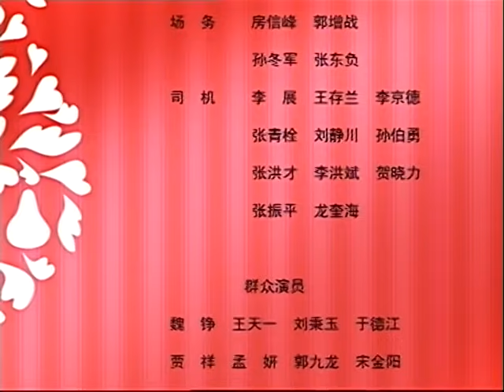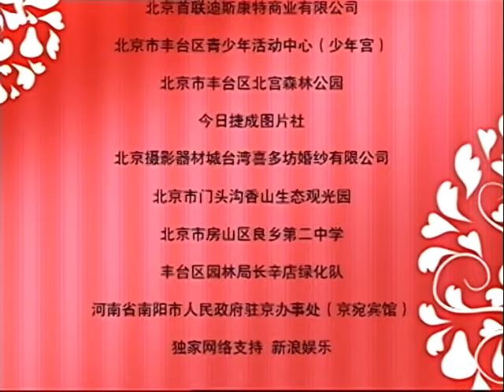【好看婚姻情感剧】《泼辣媳妇》第02集 | 直爽少女嫁入男权家庭导致风波四起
导演：李琳
主演：李立群 ，曾宝仪，程前 ，张浩天，陈炜
《泼辣媳妇》讲述了一对兄妹分别进入两个问题家庭，他们用幽默化解家庭危机，以积极乐观的心态影响身边人，最终带领两个家庭奔向幸福的故事。于大华由于事业未成，和前妻包玲玲情感破裂离婚却因住房问题仍居住在一起，不料最终绝情的包玲玲把家里席卷一空后消失不见，给他造成巨大的心理伤害。独自疗伤的他偶然结识单身母亲林萌——出身知识分子家庭的林萌因丈夫移情别恋离异，带着上中学正值青春叛逆期的女儿小珊生活在娘家。她和于大华俩人互相都有好感，可在即将迈进新生活时又同时产生了犹豫徘徊——一旦遭蛇咬，十年怕井绳，俩人面临战胜第一次婚姻触礁带来的巨大心理阴影，担心再次卷入情感漩涡而无法自拔。